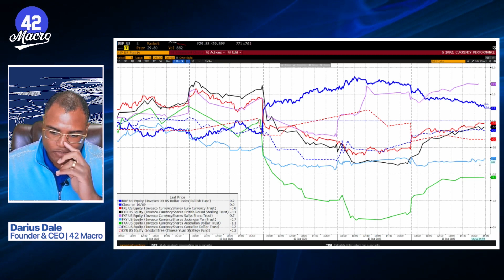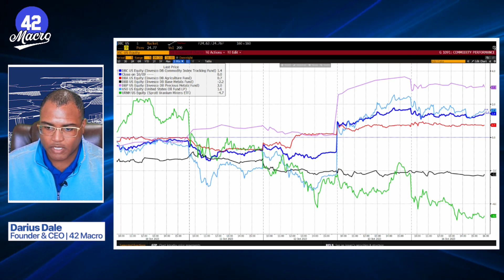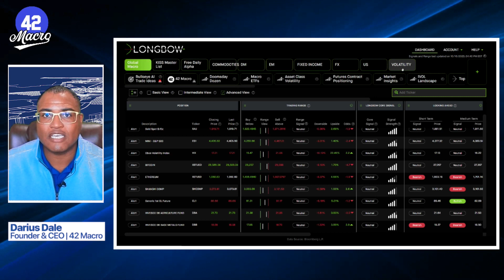The Macro Minute | October 17, 2023